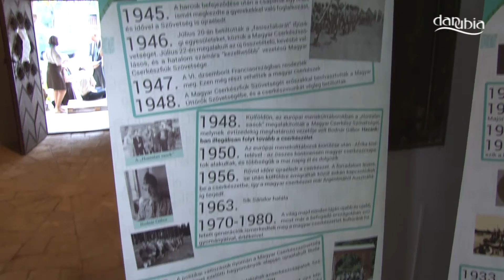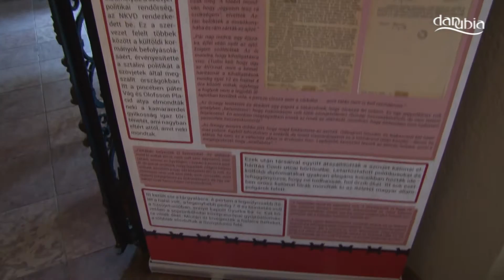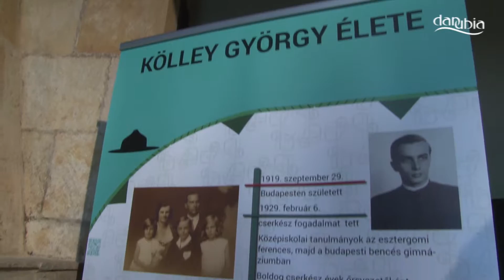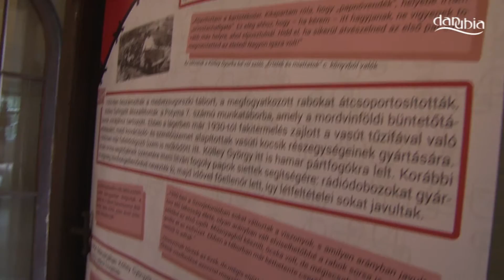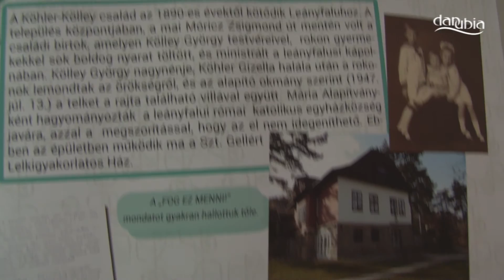Dunabogdány egykori plébánosára, Kölley Györgyre emlékeztek elgy leányfalui kiállítással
A Leányfaluhoz és Dunabogdányhoz kötődő Kölley György pap és cserkészvezető életéről szóló kiállítás megnyitójára került sor Leányfalun a Sorg - villában. A kommunizmus börtöneit és hírhedt munkatáborát is megjáró neves személyiségről szóló tárlatot az 1004-es számú Szent Anna Cserkészcsapat valamint a Faluház és Ravasz László Könyvtár szervezte a GULAG emlékév kapcsán. A kiállítást mintegy 60 fő jelenlétében Dr. Grynaeus András régész, történelemtanár nyitotta meg. A tárlatot október folyamán a leányfalui Faluházba költöztették át közszemlére, a kiállításszervezők tervei szerint vándorkiállításként látható majd, a közeljövőben többek között Dunabogdányban tekinthető meg.